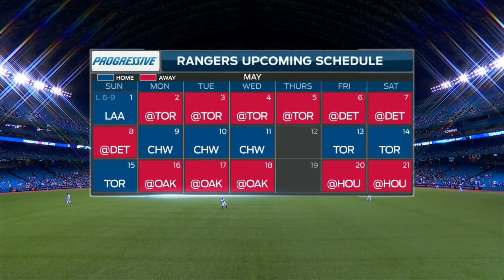TEX AT TOR - May 02, 2016